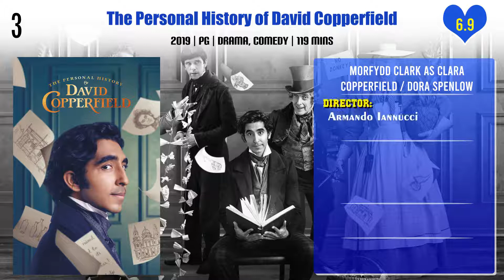Morfydd Clark Top 10 Movies | Best 10 Movie of Morfydd Clark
Top 10 Movies of Morfydd Clark

Find the list of movies by Morfydd Clark you can find more information, movie trailers, posters, reviews, youtube links in below link.

Pl. Comment down your favorite movie of Morfydd Clark